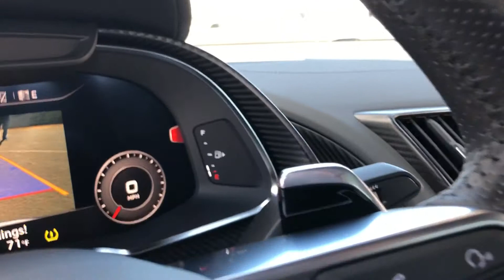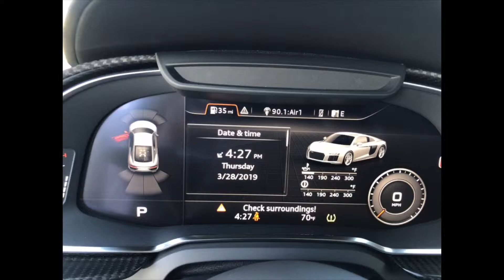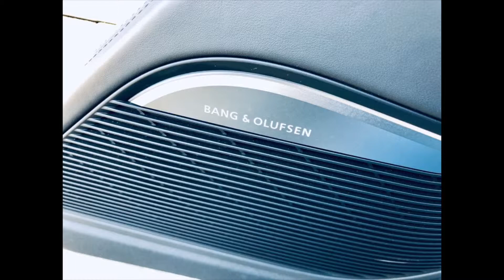2017 AUDI RS QUATTRO FOR SALE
2017 AUDI RS QUATTRO
Published March 29th 2019
The R8's V-10 engine is offered in two strengths, both potent enough to knock the wind out of unsuspecting passengers and both capable of searing your eardrums with their otherworldly exhalations. The base coupe and the Spyder convertible get 532 horsepower to play with; the V10 Plus coupe and Spyder are upgraded to 602 horsepower. Each R8 comes with a seven-speed dual-clutch automatic transmission that changes gears quickly. It's not exactly the smoothest gearbox, however, and occasionally it downshifts too abruptly and perhaps too deeply, causing neck-snapping acceleration followed by an almost immediate upshift to a higher gear.
Trick digital gauge display, supportive leather seats, sophisticated infotainment interface.
The excellent Virtual Cockpit gauge cluster does double duty, displaying both instrumentation and the MMI infotainment system, and it feels as futuristic here as it does in Audi's other cars such as the A4 and the TT. High-resolution navigation is standard, and the system can be controlled via voice commands, steering-wheel-mounted controls, or a clickwheel on the center console. An onboard 4G LTE Wi-Fi hotspot is also standard; Apple CarPlay and Android Auto are too.